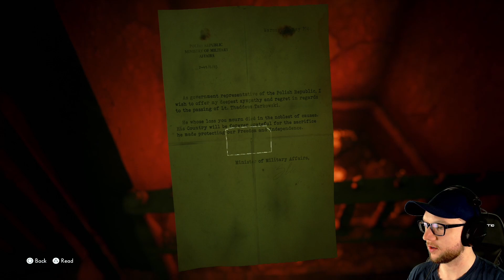The Medium Episode 7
Full collectible run of The Medium for all trophies!